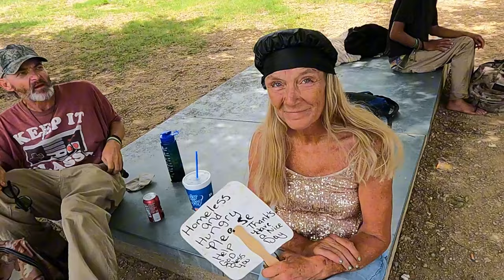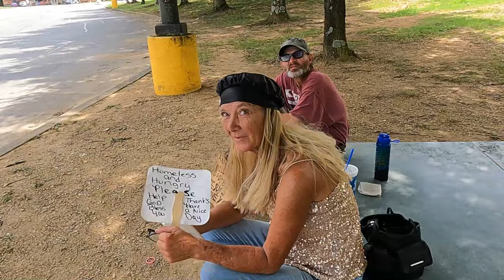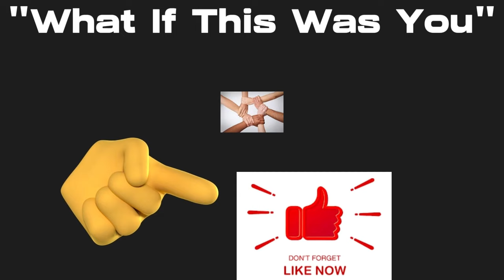21 Yr. Old On The Verge, Abandoned By Mother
Jay Explains How His Life Is A Mess- "For Now"

     Tier 1
   "PLAYERS"

-Laurie Kiddell
-Chrissy Reamer
-Lisa Matin

    Tier 2
  "ALL STARS"

-Loretta Vanriet
-Sondra Ramirez
-Justfedup47

-Mark Smith
-Jill Smith
-Gigi Golden
-Sharon Farrr
-Irish Girl23